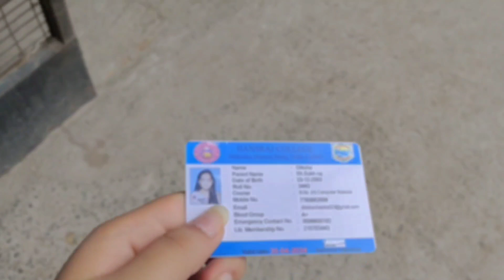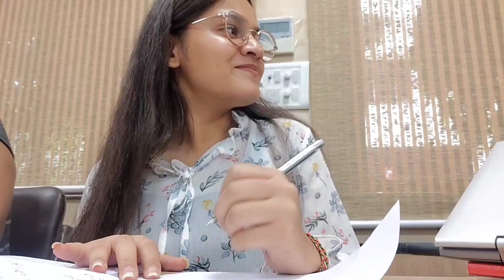Barish mein singing 🎤 | Hansraj college ❤️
Barish mein singing 🎤 | Hansraj college ❤️ | Diksha here |

Note : No Copy-Right Infringement Intended. I have used this music for creative purpose only.